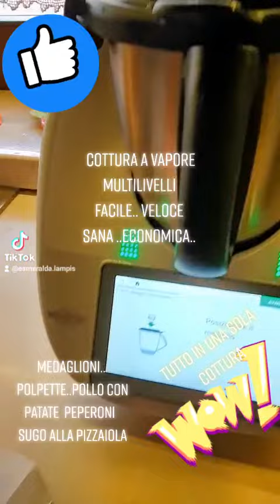cottura a vapore multilivelli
-medaglioni alla pizzaiola
-polpette
- fusi di pollo con patate e peperoni
- sugo alla pizzaiola
... il tutto in una sola cottura..